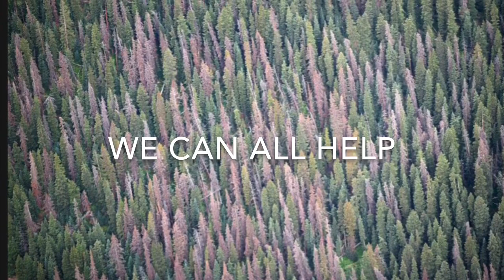In the Forest the Trees Have Eyes by Jill Trenholm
I was motivated to put this together after my sister and brother in law took me hiking out of Cedar City, Utah. It will s shocking to stand in a forest of dead trees. Watching mile after mile of dead forest out the car window is heartbreaking. I have seen this forest before and it didn’t look like this.